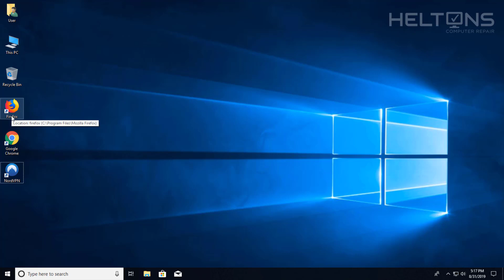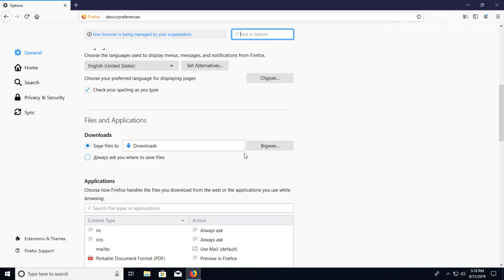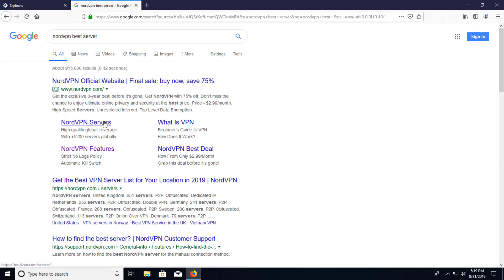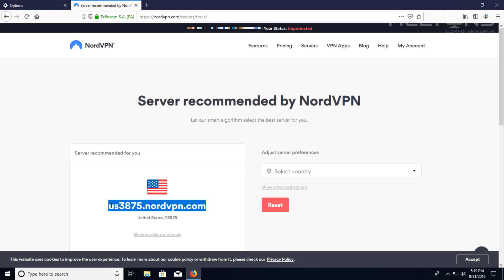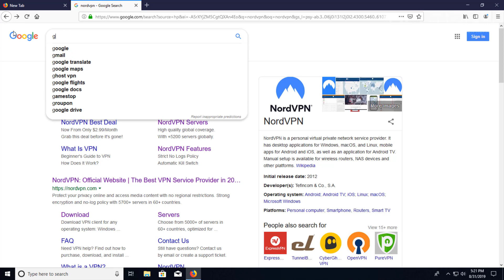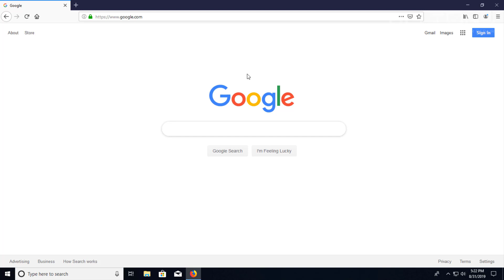How to Manually Setup Proxy Settings Using NordVPN in Mozilla Firefox